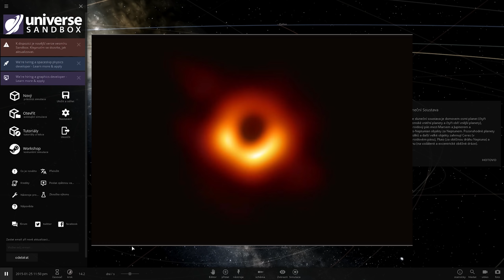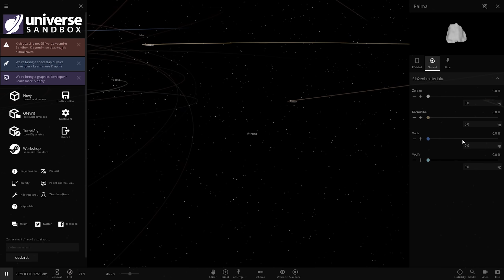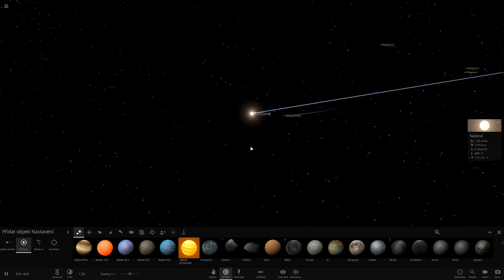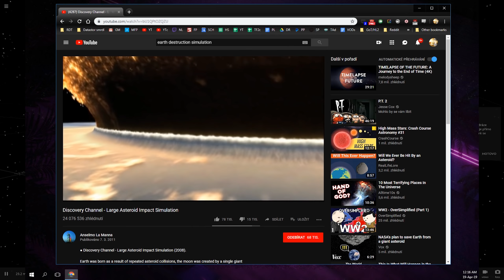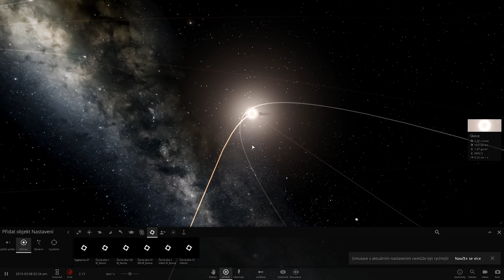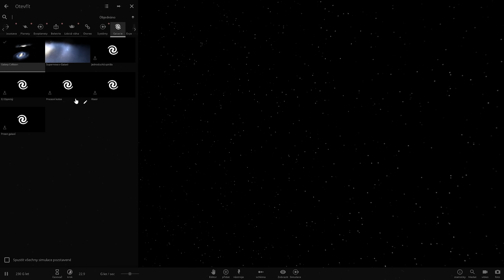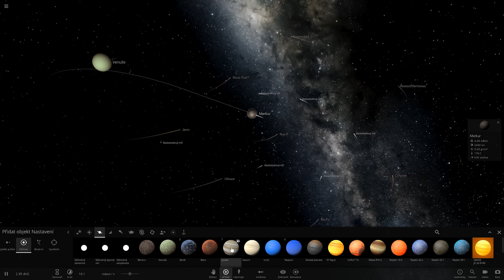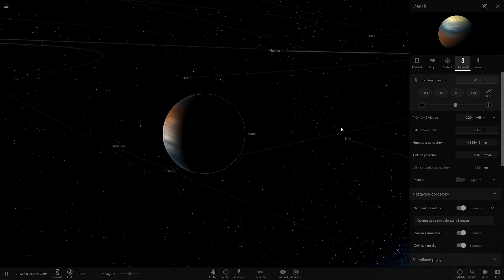Tomýk hraje Universe Sandbox ² - 'Až ke hvězdám' [CZ/SK Let's Play]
► Existuje líp strávenej pátek, než já nevim... rozbitím celý sluneční soustavy obříma bowlingovejma koulema, černejma dírama, žhavejma hvězdama a překvapivě i gigantickejma pyramidama? I milostnej planetární trojúhelník tady najdete!... Vesmír! Jů!

HRA
► Universe Sandbox ²

Tahle série je perfektní pro Daťáka kvůli tomu, že on totiž už jako zrůda ze Silent Hillu vypadá i v realitě.